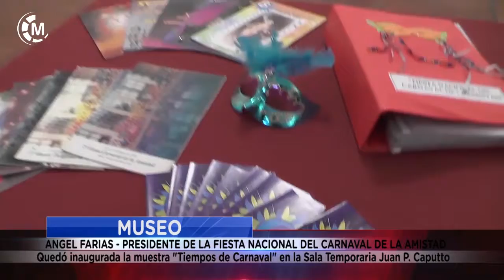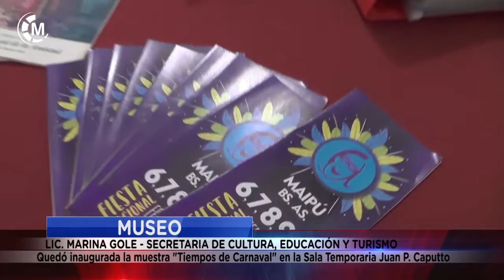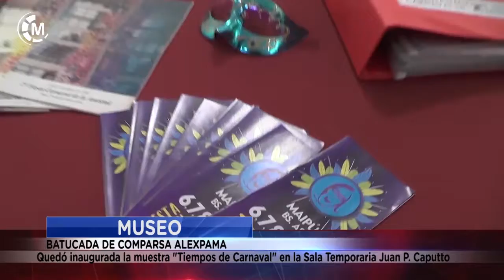Maipu Informa EDICION 1384